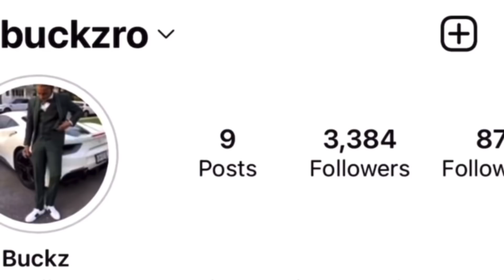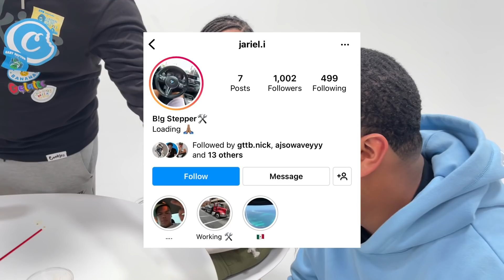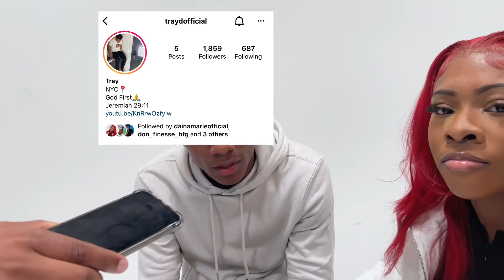Exotic Fear Factor🤢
IG: @mermaiddsisland || YT: Brittany Kiana

Nick Ig

Tags